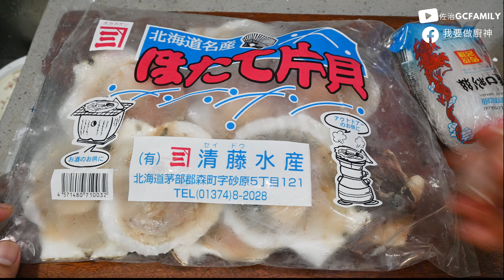【2024家常小菜】粉絲蒜蓉蒸扇貝 食譜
食材:
扇貝六隻
粉絲一包
蒜頭兩顆
豉油兩湯匙
黑椒少許
糖一茶匙
蔥少許

Ingredients:
Six scallops
A pack of fans
Two heads of garlic
Two tablespoons of soy sauce
A little black pepper
one teaspoon of sugar
A little green onion